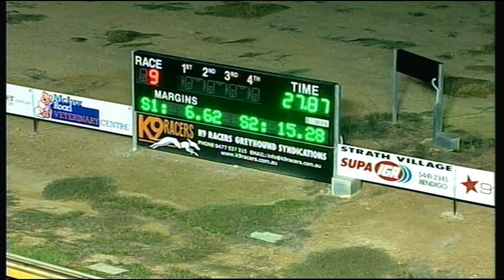BEN FRI 01 MAY 15 R9